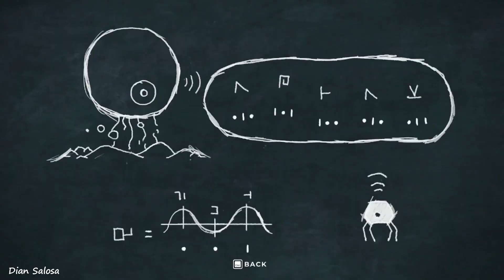Terpisah Dengan Makhluk Kesayangan - Planet of Lana Indonesia - 9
Hii... My name is Dian.
Like video aku jika kalian Suka dan terhibur
Berikan Komentar di setiap video saya, agar kedepannya saya bisa lebih memperbaiki.

Thanks. ❤️